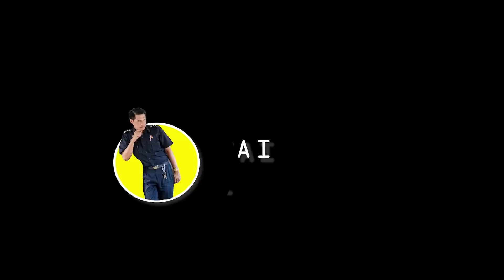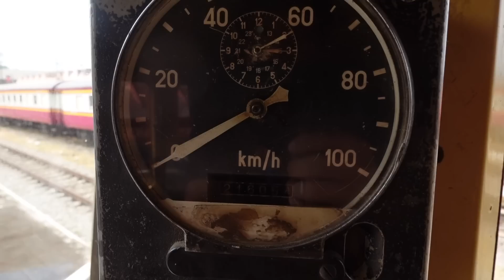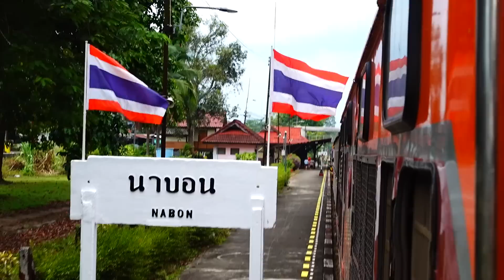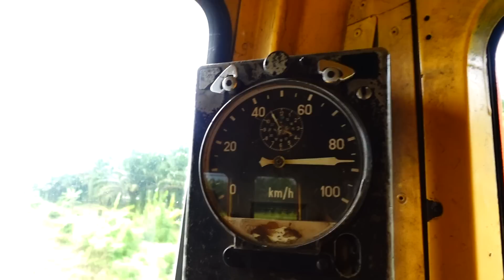ชมบรรยากาศขบวน 168จากทุ่งสงไปชุมพร